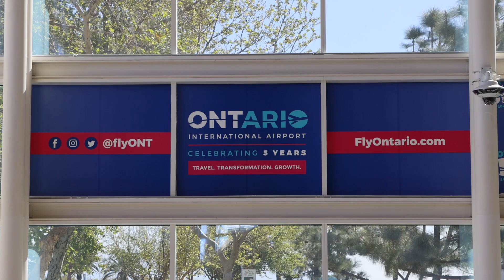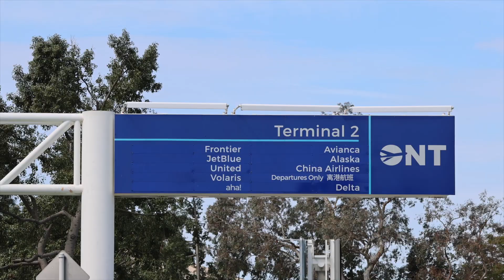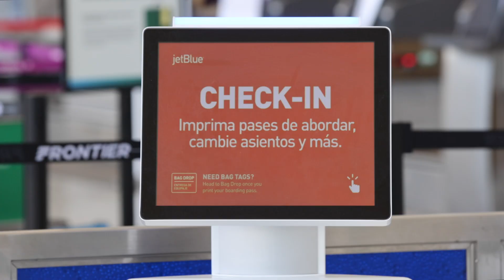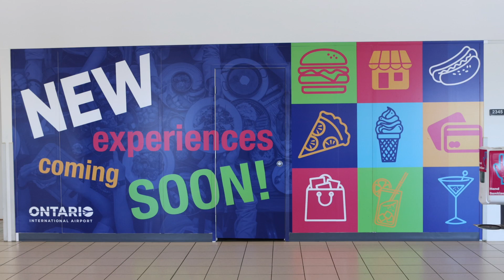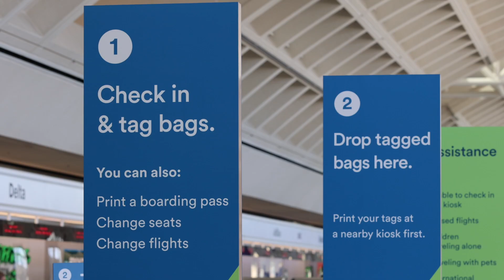Ontario International Airport - Fourth District Business of the Quarter Winner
It gives me great pleasure to acknowledge Ontario International Airport as
a full-service airport, with 10+ airline partners, offering passengers non-stop service to 25 destinations worldwide, including New York, Las Vegas, Guatemala, Mexico and more.

Many of the services ONT provides, such as hydration stations, pet relief areas, and personal protective equipment (PPE) vending to disability services, lost and found and specialized nursing rooms, help welcome the over 5,000,000 passengers it serves annually.

Along with passenger service, ONT ships more than 500,000 tons of air freights annually and continues to expand its capabilities to increase those numbers.

I commend the airport for being recognized as the fastest growing airport in the U.S. for the past four years and for being recognized by Airports Council International for providing a safe airport experience for all travelers in line with recommended health measures.

Thank you for continuing to make Ontario International Airport a leading business in San Bernardino County.

Congratulations to Ontario International Airport on being named the Fourth District's Business of the Quarter!